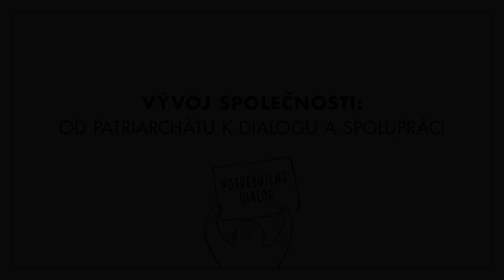Mattering Talks III. - O tom, jak si muž podmanil ženu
V 3. části Mattering Talks jsme se rozhodli probrat téma role žen ve společnosti. Chtěli jsme se dobrat toho, proč je dnes žena vůči muži stále ještě v podřízené pozici nebo proč v Česku musí pracovat o 69 dní déle, aby si vydělala tolik, kolik dostanou muži za rok
Jak uslyšíte, téma je to fascinující a mnohovrstevné. Historie dvanáct tisíc let nazpátek a především pak po roce 1500 je brutální a jednoduše dechberoucí. Když si pospojujete hlavní milníky, chce se vám brečet, vyběhnout ven a tam řvát, jak je možné, že tento destruktivní příběh stále pokračuje...
Téma zrovnoprávnění žen je už chvíli součástí veřejné diskuze. O tom, jak jsme se dostali tam, kde jsme dnes, se však mlčí. Možná budete překvapení, že téma podrobení žen je zároveň i příběhem přeměny přírody z matky na zdroj, který rubeme daleko za hranici udržitelnosti a na bezedný odpadkový koš, do které sypeme non-stop gigatuny našich odpadků.

O Mattering Talks: Michaela Thomas, zakladatelka a já máme společnou historii. Strávili jsme léta v korporátním marketingu. Oba jsme začínali v 90.letech, které byly pro tuto branži zlatou érou. Naší úlohou byla manipulace lidských emocí a tužeb tak, aby lidé dělali to, co bylo v komerčních zájmech korporací (či případně státu), ne v zájmu jejich. Oba jsme došli do bodu, kdy jsme pochopili, že se podílíme na zlu. Po letech jsme se rozhodli, že sedneme před kameru a pustíme se do série povídání, kde budeme odkrývat, širší souvislosti toho, jak marketing funguje a co s námi dělá. Chceme také do podrobna vysvětlit alternativu marketingu, kterou je mattering a kterou šíříme v rámci projektu O stejných věcech píšu do podrobna ve své nové knize "Dobrý život ve stínu konzumní společnosti"